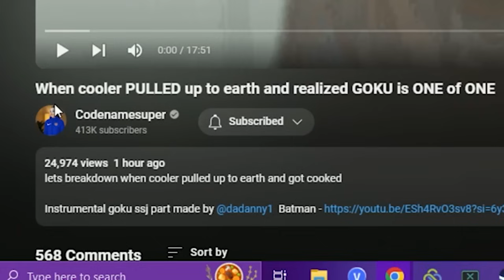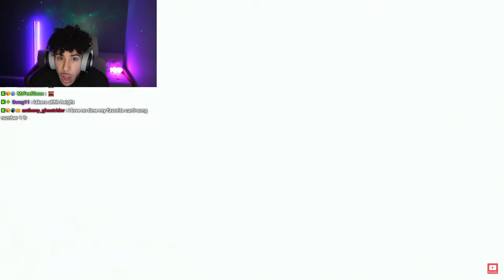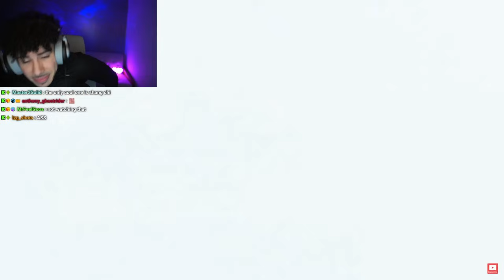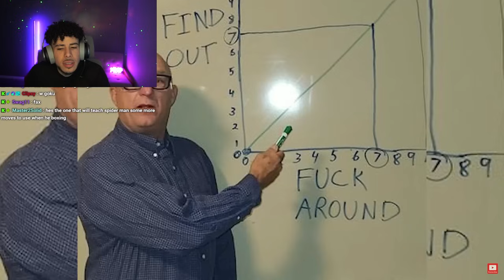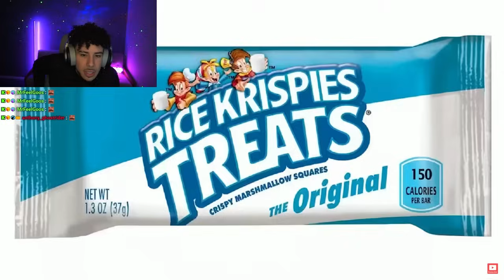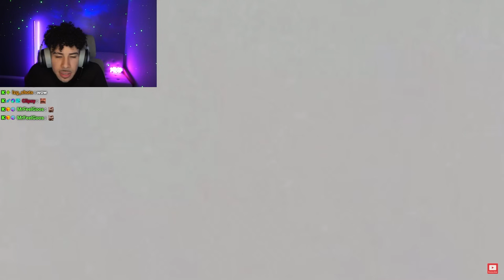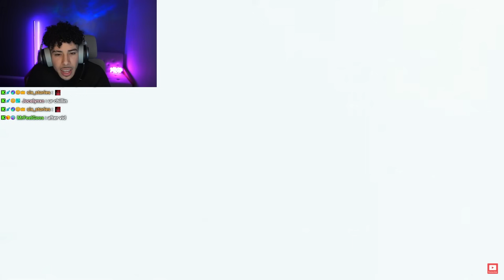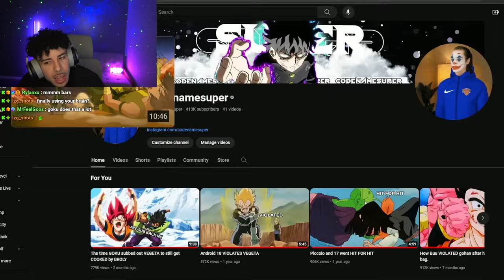COOLER THOUGHT HE WAS TOO COOL FOR GOKU AND GOT HUMBLED! (Codenamesuper Reaction)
Vash Reacts to When cooler PULLED up to earth and realized GOKU is ONE of ONE by Codename Super!